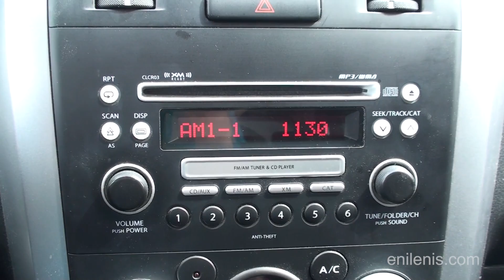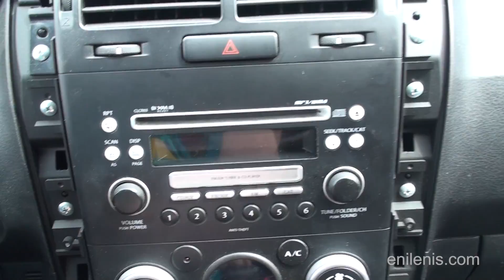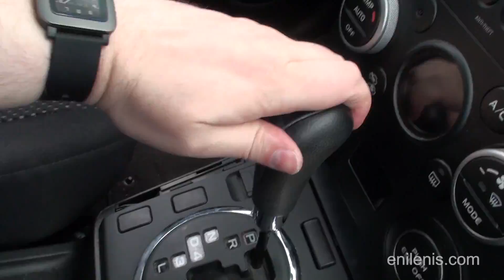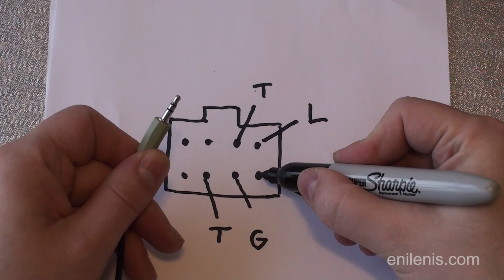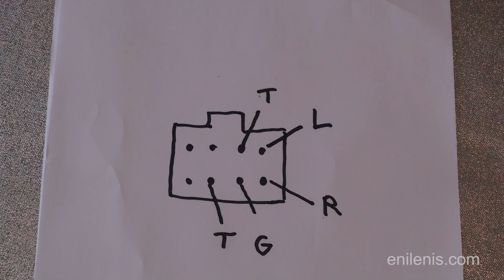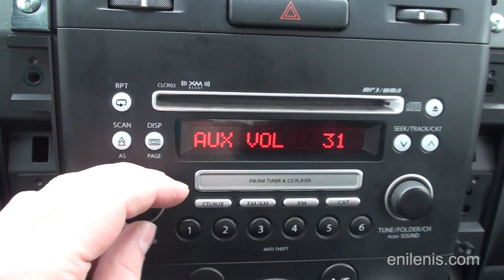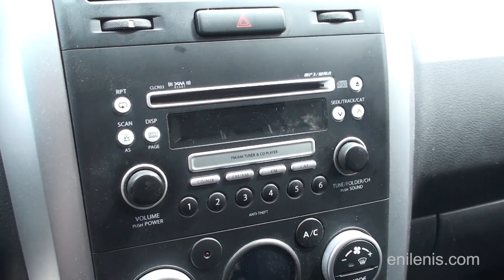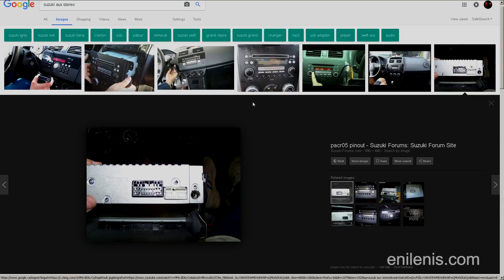Suzuki Aux Stereo Input Mod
Many Suzuki vehicles share a similar stereo panel, which by default doesn't have an aux stereo input. We're going to be adding our own with a couple of cheap off-the-shelf components.

We'll need a 3.5mm stereo socket, a 3-lead extension wire and a 1-10k resistor. In terms of tools - a Philips type screwdriver, a drill and a dremel.

Here's an example of someone else performing a similar mod that he says the dealer would've charged $95 for, instead of $2.50 in parts that it's actually worth:

A picture diagram (one of many you'll find if you google the subject):